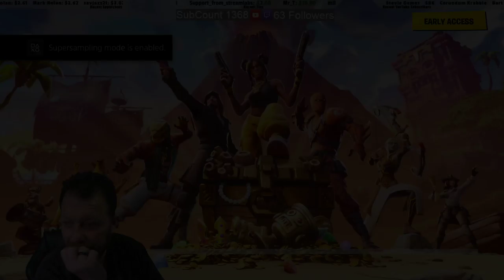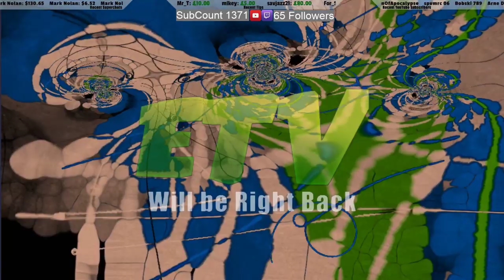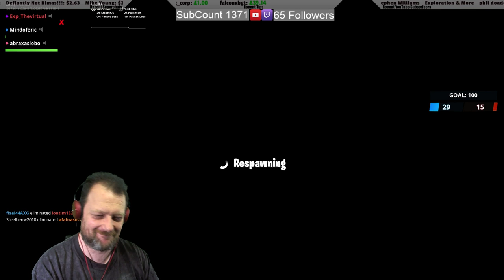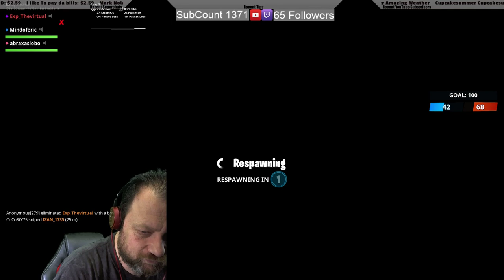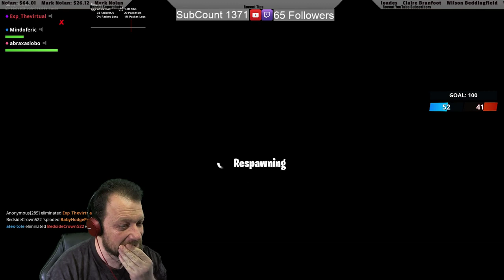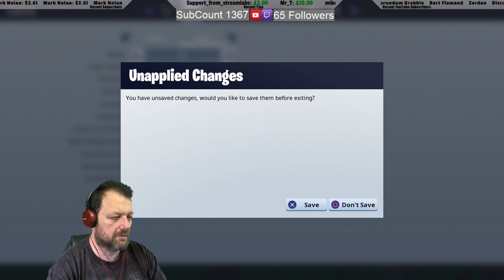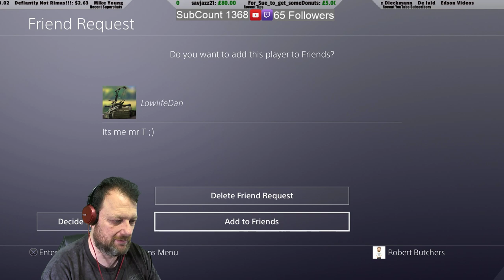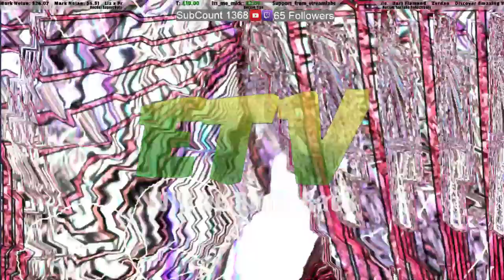A Day of Fortnite, Wheelbarrows and Bananas PS4PRO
Fortnite

Let's play Fortnite for the day and see what happens.